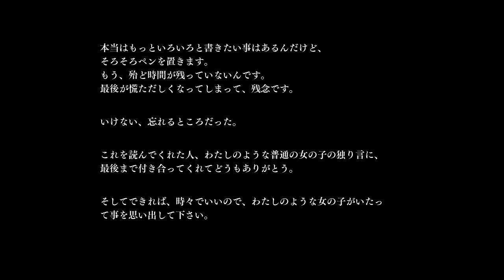Nostalgic Chord_放課後の不適格者_体験版 Part07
放課後の不適格者のプレイ動画です。
ブランド:Nostalgic Chord
ジャンル:AVG
2014年4月25日発売予定
原画:三九呂
シナリオ:健速
Video:H.264(MPEG-4)　Audio:AAC-LC_192kbps
container format:mkv
frame rate:30fps
number of pixels:1280×720